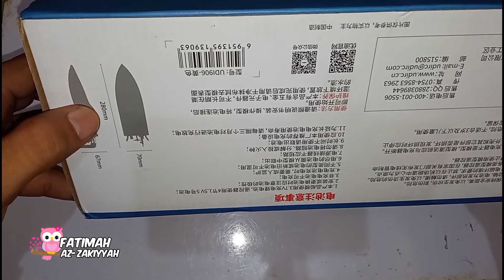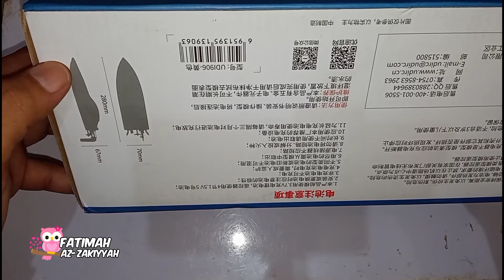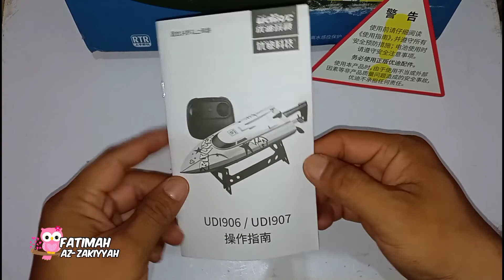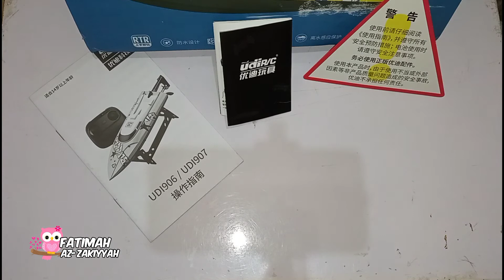Mainan Kapal Remote Kecepatan Tinggi Udirc UD1906